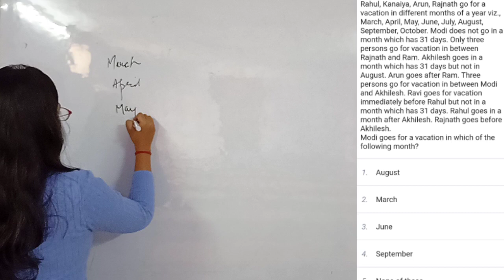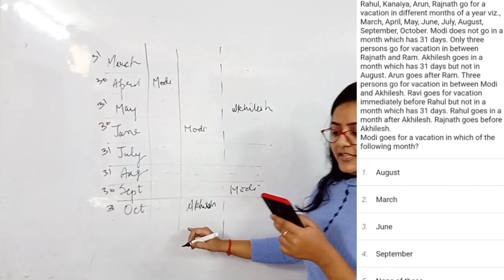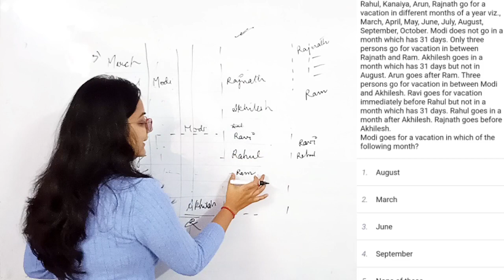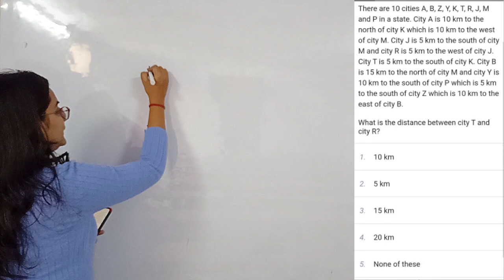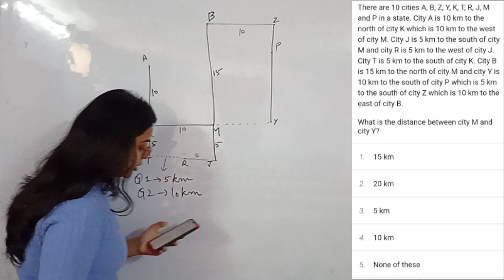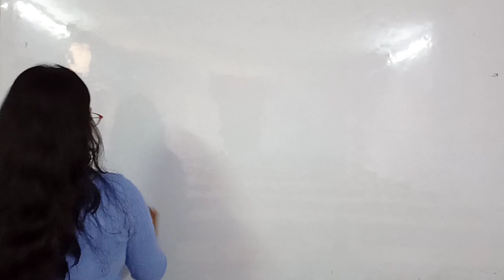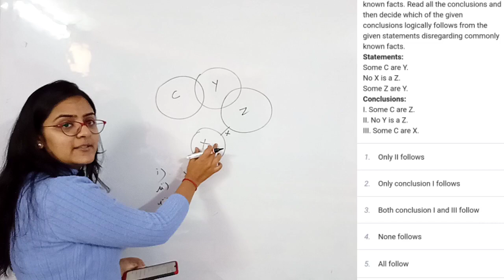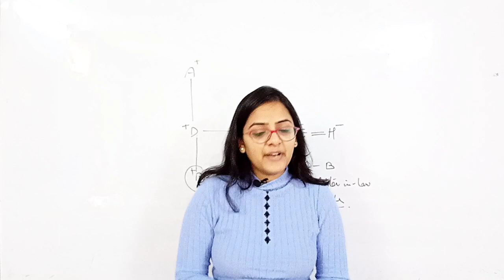JK Bank Banking Associate Previous Year Question Paper | JK Bank Banking Associate Prepration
Welcome to The Competitive Classes. IF you are preparing for JK Bank Banking Associates, you must watch our this series of previous years questions that were asked in ibps , Sbi , JK Bank CLerk Exams.